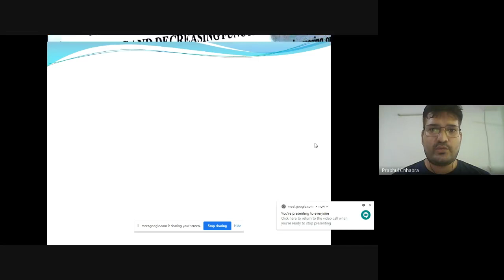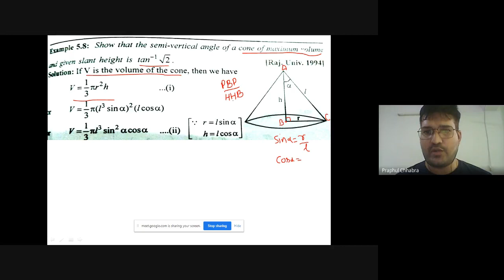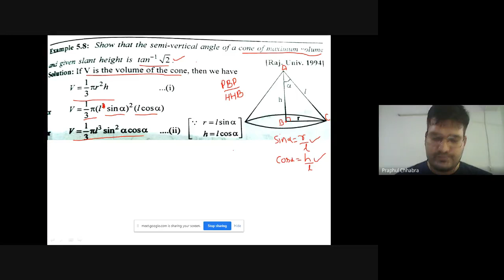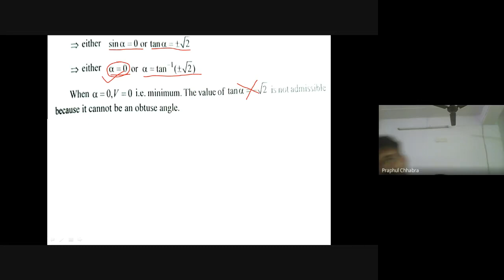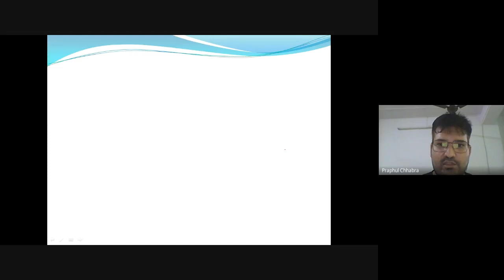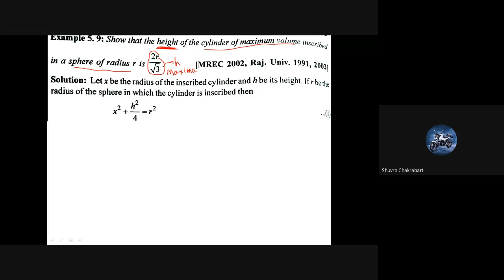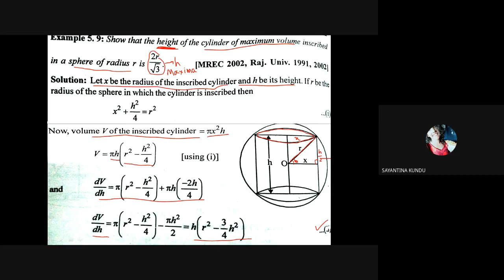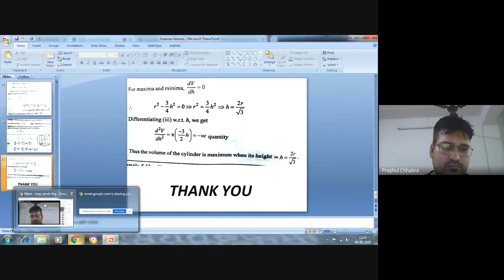BSC103- Lecture 9 (Maxima and Minima of single variable)